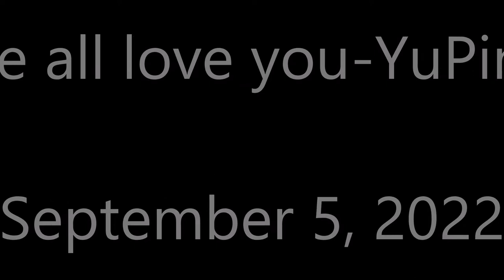西华腰鼓队二十年之歌 09-05-2022